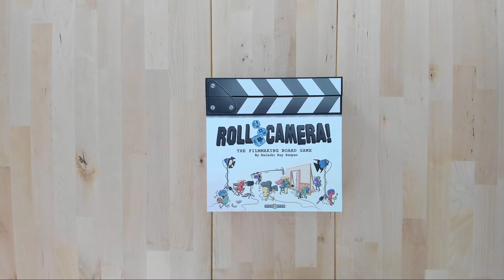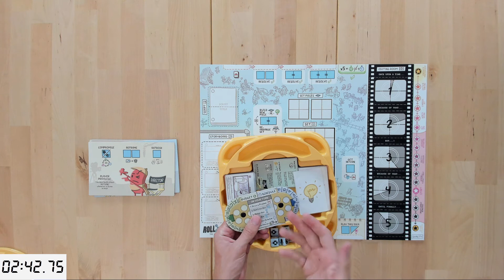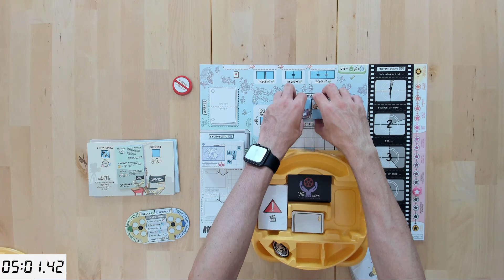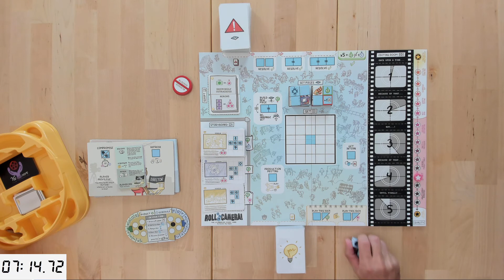Roll Camera! (Frenetikus Forgatás) - Egyszemélyes előkészítés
Roll Camera! The Filmmaking Board Game (Frenetikus Forgatás)  - Egyszemélyes előkészítés